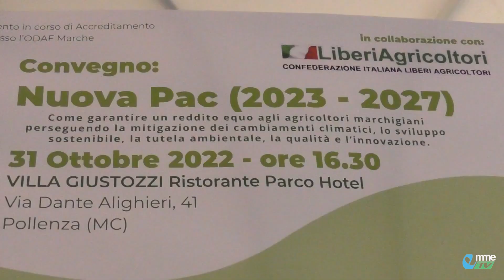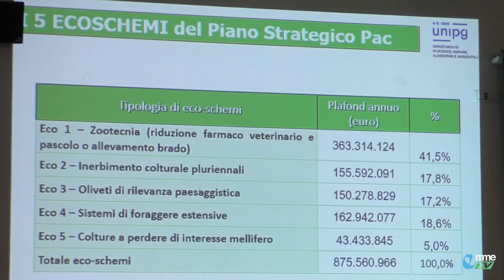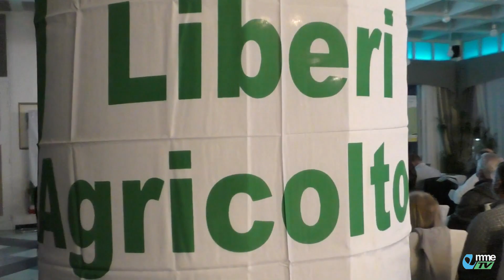Video TG. Nuova Pac successo per il convegno a Villa Giustozzi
Come garantire un reddito equo agli agricoltori marchigiani perseguendo la mitigazione dei cambiamenti climatici, lo sviluppo sostenibile, la tutela ambientale, la qualità e l'innovazione, sono stati  i temi del convegno organizzato da Formacoop Marche e LiberiAgricoltori tra gli ospiti il Prof. Angelo Frascarelli